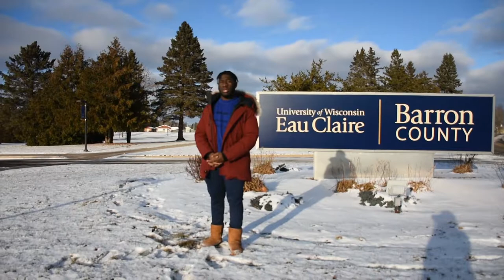UW-Eau Claire-Barron County - Marketing Video Project (BUS 101)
Group members: Ramsey Sinfort, Harley Tran, Charles Schaaf
Class: Introduction to Business - BUS 101 (Fall 2018)
University of Wisconsin-Eau Claire - Barron County